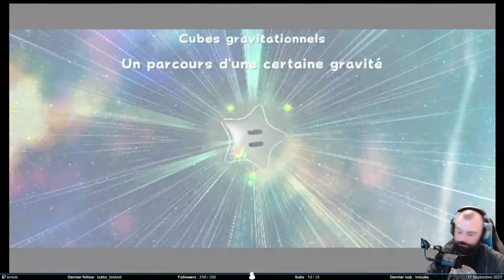On met le feu à Yoshi - Mario Galaxy 2 #2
On continue la progression dans Galaxy 2. Et on va se larder régulièrement cette fois. Mais avec de la persévérance, on fini par y arriver.